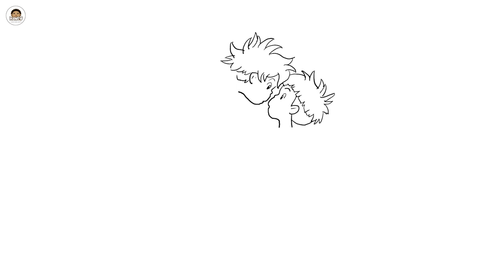Christmas Lights Series: Light Painting | Picture Frame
Hello, everyone! In this festive season, I bring you a special video where I'll demonstrate how to create a Christmas light painting that radiates a warm holiday atmosphere. Using a blend of lights and brushes, I'll guide you through the process of crafting your own unique piece of art. Let's together experience the creativity and joy of Christmas!